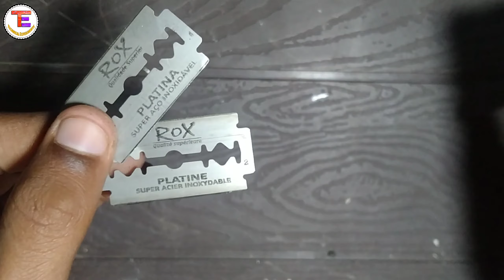Water heater घर पर कैसे बनाएं| How to make water heater at home| Only 0₹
doston ham aapko batane Wale Hain ki aap log water heater ko ghar par kis prakar bana sakte hain to doston mein Jin cheejo ka use karne wala hun vah aap logon Ko aapke ghar per hi mil jaenge to doston aap logon ko koi bhi chij purchase nahin karni hai aur jo main process aapko video mein batane wala hun vahi vahi aapko karna hai nahin to aap log isko  galat Bana lenge aur aap logon ko shok bhi lag sakta hai

        Click here to enjoy my back videos

doston video kaisa laga niche comment box me Jarur Bata dijiye aur channel ko subscribe kar ke bell ke icon ko all par set kar dijiye jisse hamari videos ke aane wali notification aap logon Ko sabse pahle mil jaaye to doston aaj ki video mein itna hi milte Hain agli video mein tab tak ke liye  thanks for watching